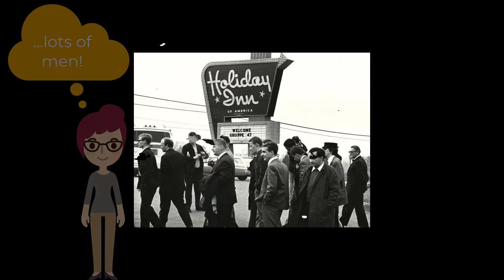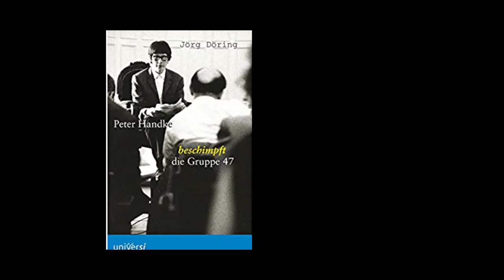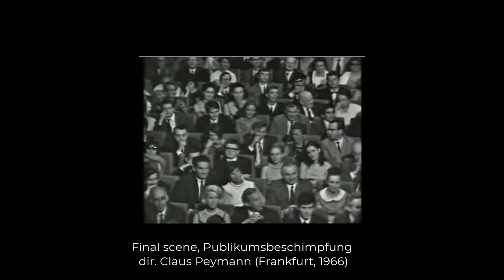The Nobel Prize - Peter Handke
The large divide between a subtle and sensitive body of literature and a profound ethical blindness leaves readers of Handke's works and viewers of his films with a dilemma.
We watched "Wings of Desire"